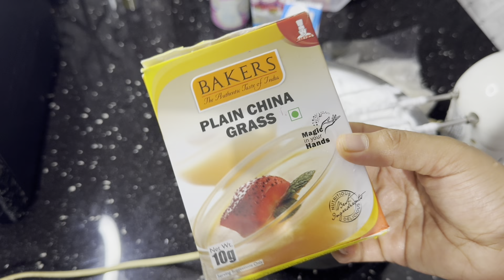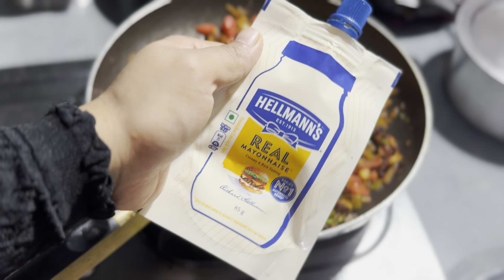ബ്രദറിന്റെ വൈഫിന് 😉ഒരു കിടിലൻ Surprise🔥/Surprise Visit😍/Malabar Snacks Recipe/Special Pudding/Party/